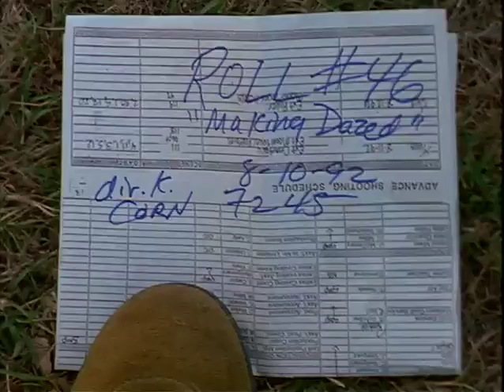Dazed & Confused - Parker Posey - improvised character interview